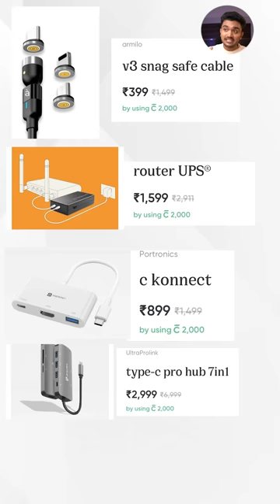Top 3 Majeedar Accessories 🔥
Made in Collab with CRED
Download @CRED to get this thing at a good discount on the black Friday sale at the CRED Store. Also, stand a chance to win Macbook Pro for just ₹1!